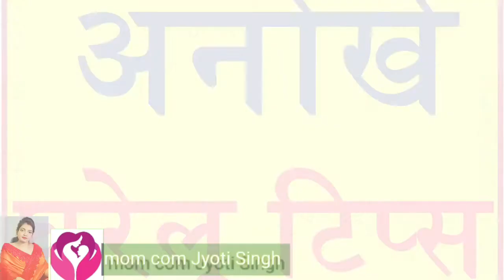अपने बच्चे को गोरा कैसे बनाए? how to make baby skin fair? mom com Jyoti Singh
apne bcche ko gora bnane ke अनोखे टिप्स

how to make baby skin fair
how to make newborn baby fair
# baby fair skin
baby skin care
fair skin for baby
# how to make baby fair
make baby fair
fairness baby
baby fairness
# gora bnane ke ghrelu upay
home made tips
gora or sundar kaise bnaye
gora bnane ke tips
# Viral video
# mom com Jyoti Singh